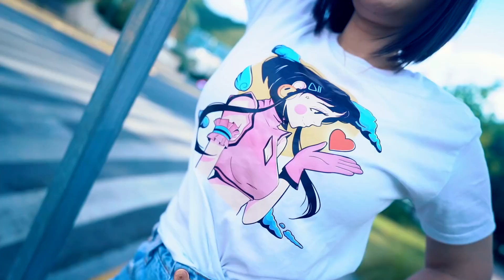MI PRIMER LANZAMIENTO OFICIAL 😍 MACHIKAYT